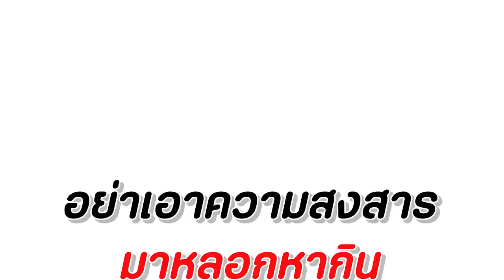หลอกขายมือถือ หนังสั้น พี่ฟิล์ม น้องฟิวส์ Happy Channel